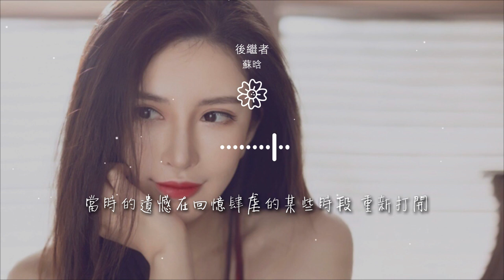蘇晗 - 後繼者『好像那時我們都在』【動態歌詞Lyrics】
後繼者

00:00  作詞 : 朱鴿
00:00  作曲 : 葛雨晴/Xun
00:00 編曲 : Emma Yu
00:01 好像那時我們都在
00:04 當時的事都記了起來

00:07 時間真的像是長了腳的妖怪 跑得飛快
00:14 好像後來我們都離開
00:18 各自生活在喧囂未來
00:22 當時的遺憾在回憶肆虐的某些時段 重新打開
00:45 誰比較起來 痊癒得比較快

00:52 當你的身邊 開始有另一個人存在
00:59 我很心安 慶幸你人生的後來
01:06 沒那麼埋汰
01:08 比起我來如此的精彩
01:14 誰贏或誰輸 看當時的狀態

01:21 感情的世界 不用去比賽
01:28 任何人投入起來
01:31 都像是一個小孩
01:36 不用太奇怪
01:38 在流逝時光裏總有個人等待

01:42 好像那時我們都在
01:46 當時的事都記了起來
01:49 時間真的像是長了腳的妖怪 跑得飛快
01:57 好像後來我們都離開
02:00 各自生活在喧囂未來

02:04 當時的遺憾在回憶肆虐的某些時段 重新打開
02:20 誰比較起來 痊癒得比較快
02:27 感情的世界 不用去比賽
02:33 任何人投入起來
02:37 都像是一個小孩

02:41 不用太奇怪
02:43 在流逝時光裏總有個人等待
02:47 好像那時我們都在
02:51 當時的事都記了起來
02:55 時間真的像是長了腳的妖怪 跑得飛快

03:02 好像後來我們都離開
03:06 各自生活在喧囂未來
03:10 當時的遺憾在回憶肆虐的某些時段 重新打開
03:18 還好有眼淚沖淡苦澀 還好有微笑放任快樂
03:25 那些經過的留下的後繼者

03:34 好像那時我們都在
03:39 當時的事都記了起來
03:42 時間真的像是長了腳的妖怪 跑得飛快
03:49 好像後來我們都離開
03:53 各自生活在喧囂未來

03:57 當時的遺憾在回憶肆虐的某些時段 重新打開
04:11 製作人：餘竑龍  、尤笛
04:13 和聲：Emma Yu
04:14 混音：尤迪
04:15 混音室：UDG House

04:17 統籌：黃鯤/趙越/火蓉
04:18 企劃：小粉/沈峻峻
04:22 出品：網易雲音樂
99:00 本歌曲來自〖網易音樂人〗
99:00 10億現金激勵，千億流量扶持！